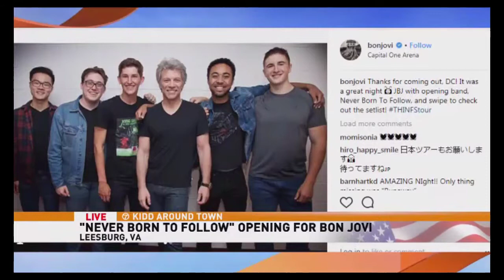NBTF News Channel 8 Interview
NBTF was interviewed on channel 8.  NBTF is Zach Jones, Derek Johnson, Nick Beers, Allan Fogelson and Jesse Hill